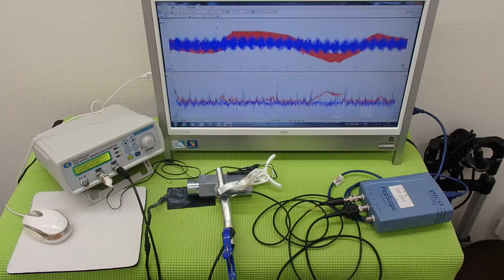超音波プローブの超音波発振による非線形伝搬制御技術 ultrasonic-labo